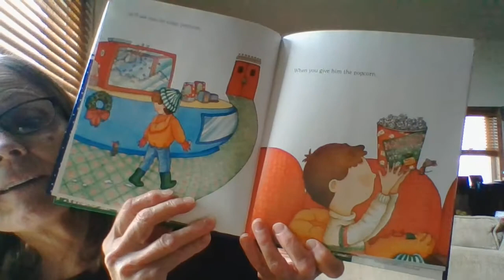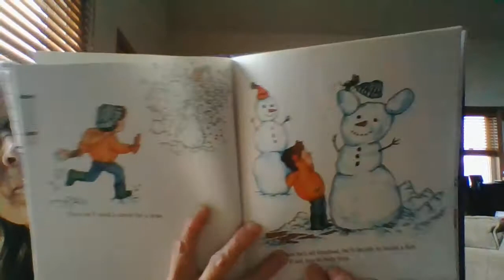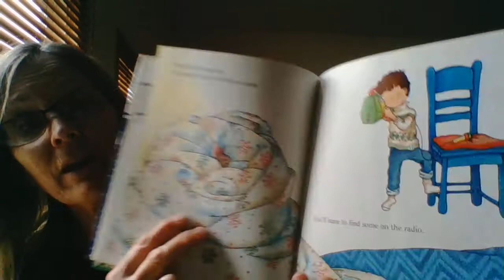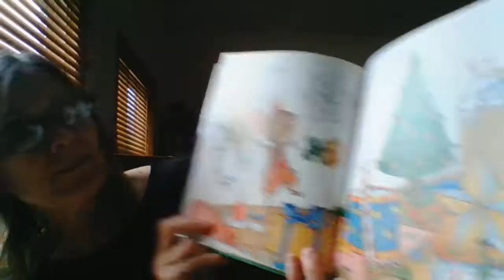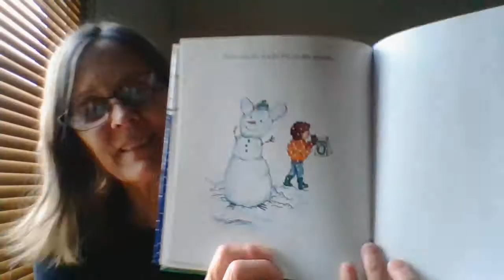If You Take a Mouse to the Movies